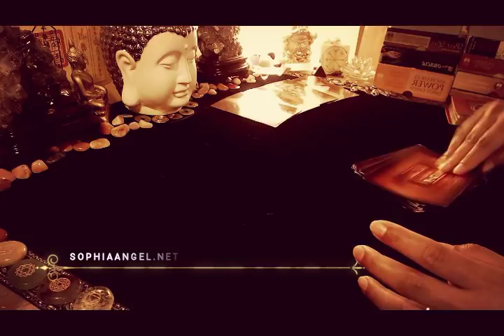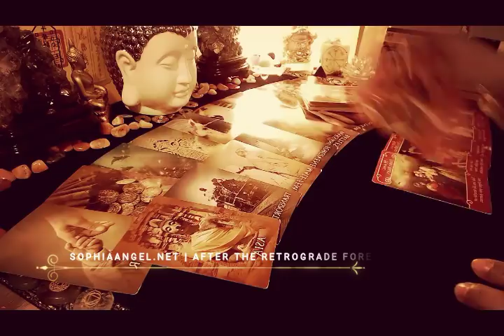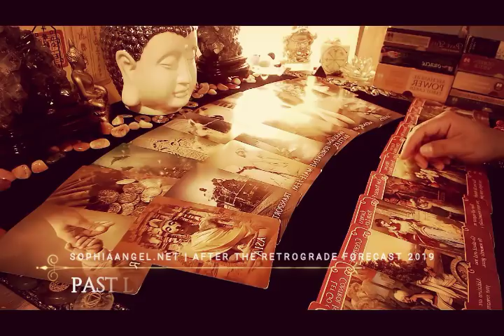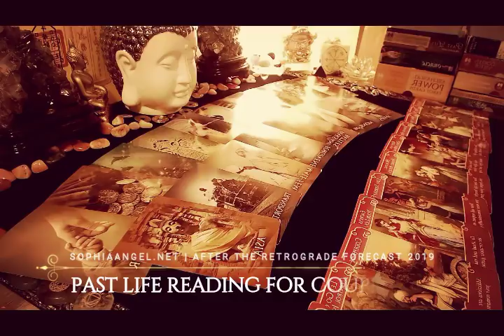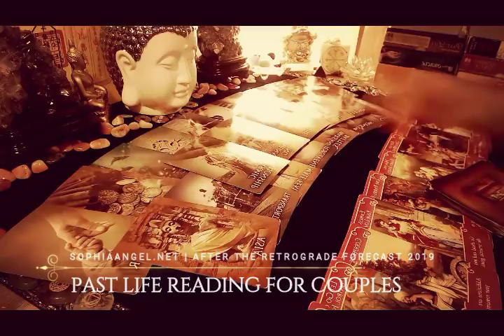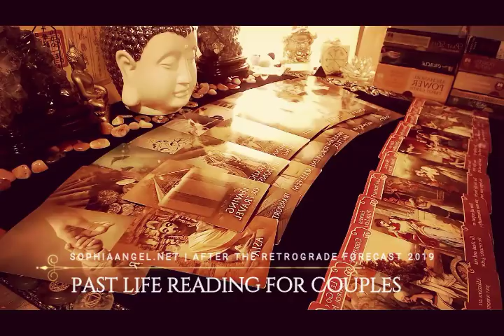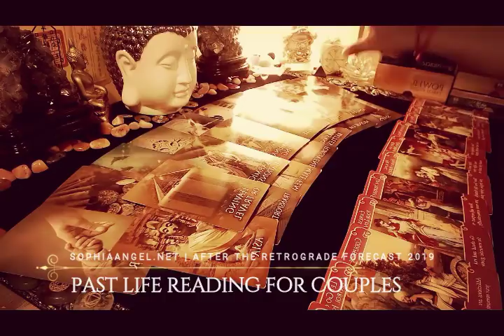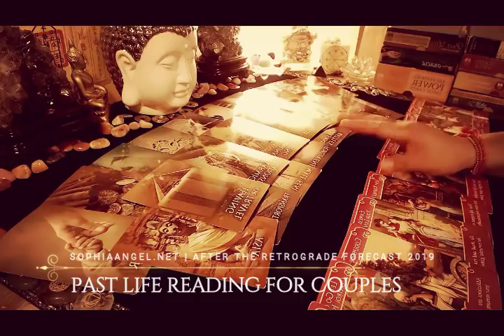GEMINI PAST LIFE READING FOR COUPLES AFTER THE RETROGRADE SPECIALS